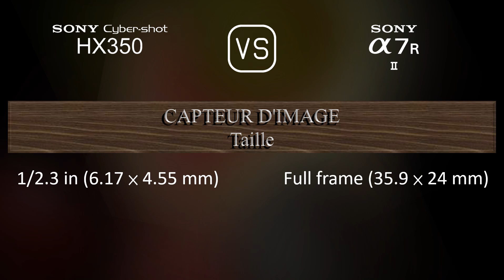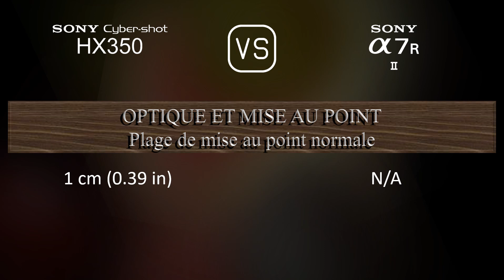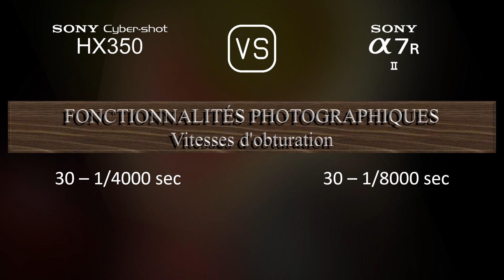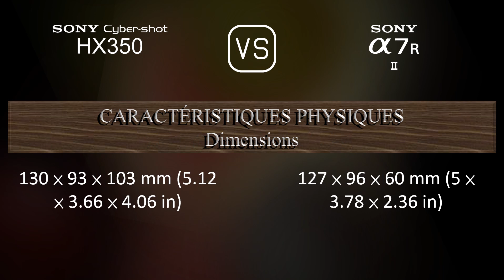Sony Cyber-shot HX350 vs. Sony A7R II: Une Comparaison de Caractéristiques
Cette vidéo fournit un aperçu des fonctionnalités du Sony Cyber-shot HX350 et du Sony A7R II dans une comparaison de caractéristiques (comparison of specifications).

00:25 LANCEMENT
00:33 BOÎTIER
00:40 CAPTEUR D'IMAGE
01:01 IMAGE
01:16 OPTIQUE ET MISE AU POINT
01:58 ÉCRAN
02:16 VISEUR
02:30 FONCTIONNALITÉS PHOTOGRAPHIQUES
03:24 FONCTIONNALITÉS VIDÉOGRAPHIQUES
03:38 STOCKAGE
03:42 CONNECTIVITÉ
04:07 CARACTÉRISTIQUES PHYSIQUES
04:24 AUTRES CARACTÉRISTIQUES